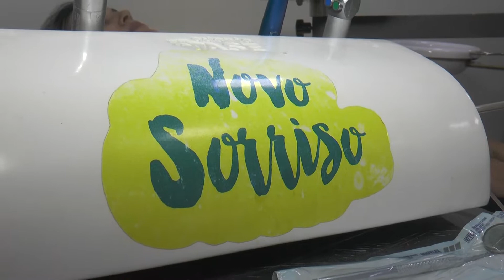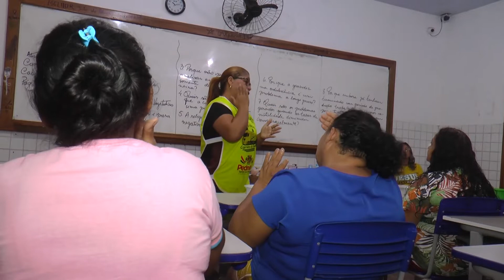CARRETA MISSIONÁRIA NOVO SORRISO DO SERTÃO ESTEVE EM PEDREIRAS REALIZANDO VÁRIOS ATENDIMENTOS PARA A